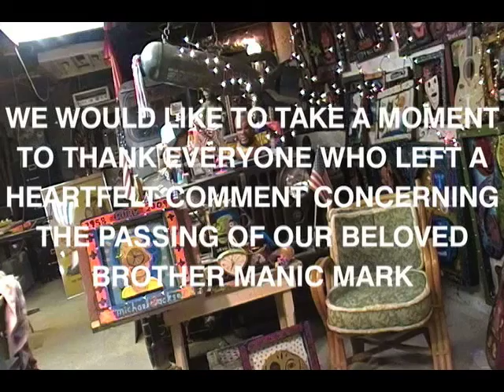Manic Mark A Moment Of Music To Remember Our Loved One ebay Auction Update #6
Manic Mark loved music and we would like to thank everyone who left a heartfelt comment!